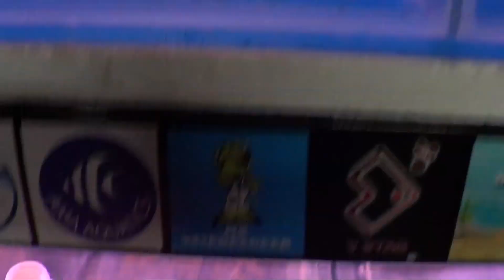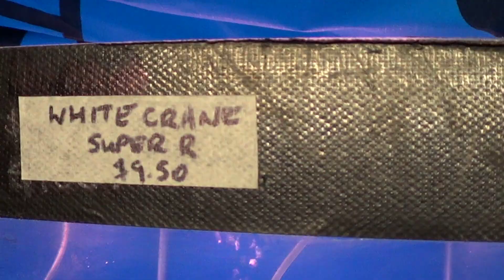African Malawi Cichlid Color Enhancing Food's - White Crane Super R Fish Food- Video 9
Red colour enhancer food
Floating 3mm Mini Pellet
A very special food added with high concentration of Probiotic and Astazanthin, formulated to enhance red colour on all kinds of fish which has a red base.
Probiotic will bring out every other colour as well. However the outstanding deep red given by this food is more accepted by all hobbyist. Every fish colour improvement will be noticed in 7 days.
This food does not contain sex hormone and is suitable for goldfish, koi, arrowana, oscar, red gourami, and all kinds of red color fish.
Useage:
Feed twice a day to achieve full colour.
Ingredients:
Fish meal, Wheat, Fish Oil, Maize gluten, wheat gluten, Soya dehulled, Extracted, Toasted, Premix, Vitamins, PSB, Enzyme, Probiotic, Astaxanthin
Guaranteed Analysis:
Min Crude Protein 45%
Min Crude Fat 15%
Max Crude Fiber 2%
Max Moisture 6%
Vitamins:
Vitamin A 14,700 IU/Kg
Vitamin D3 2,940 IU/Kg
Vitamin E 200 mg/Kg
Vitamin C 140mg/Kg

16 tanks.
16 Different Foods.
See what food does what to what fish lol
How does the cheap food stack up against the expensive foods?